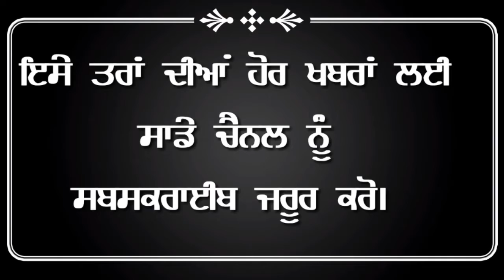ਦਿੱਲੀ ਦੇ ਲੋਕਾਂ ਲਈ Arvind kejriwal ਦੇ ਬੰਪਰ ਐਲਾਨ! By dnews punjab